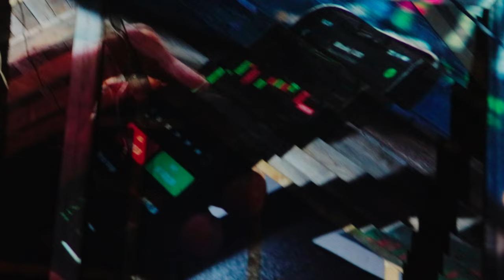Your new normal.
The Flavor - Advanced Grading LUT

Way too often the topic of the hedonic treadmill is being treated with the solution of suppressing the things that we want to pursue. Desire cannot be artificially suppressed. The priest only talks about money. The rich man only talks about spirituality. Realizing that the mind is the one who controls the narrative from the very beginning will free you from the pain of manufactured self-conflict.

Brilliant music by:
acloudyskye - Spaces